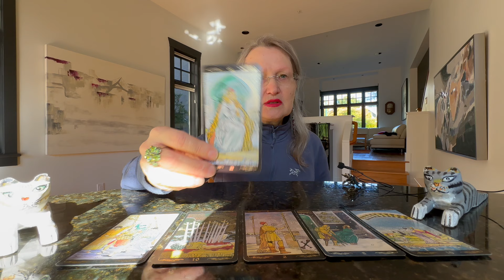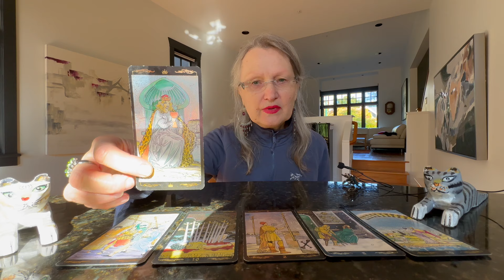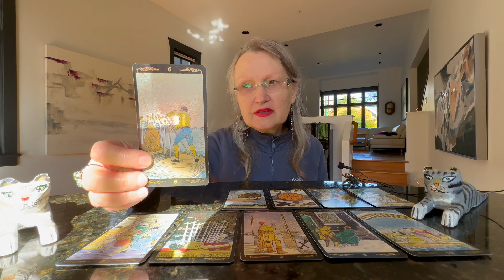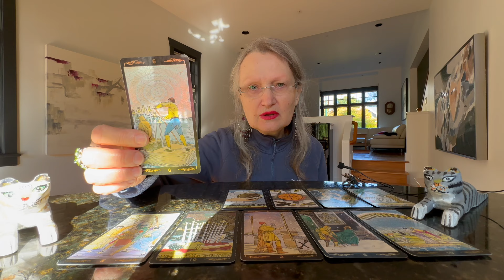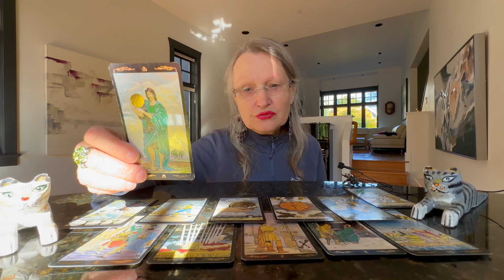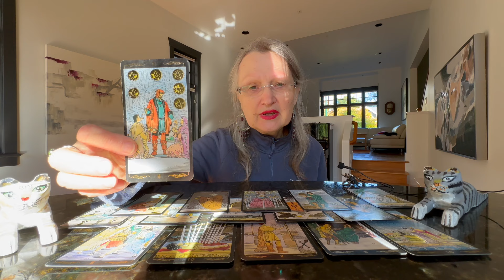В яких регіонах буде щойно небеспечно? Життя під час війни: що буде з українцями? Оленка з Канади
Що вам потрібно знати на даний момент? Пророцтво Підказки Вищої Сили 💙 Kolena 🇺🇦🕊️ Таро